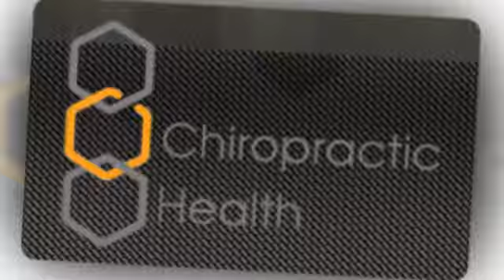Chiropractic Health in Edinburgh